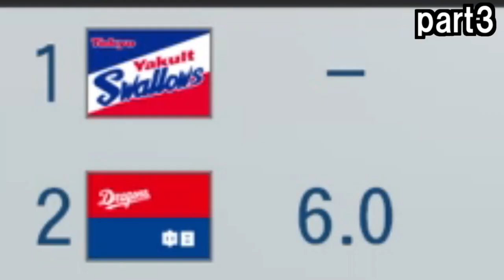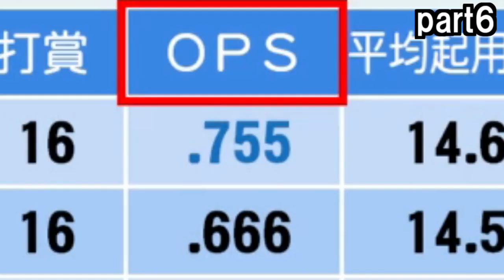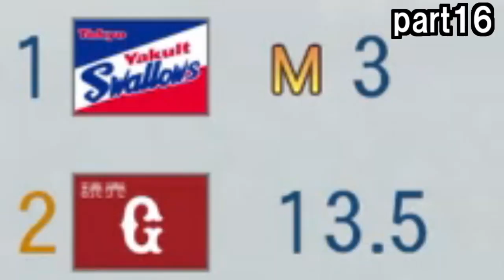【パワプロ2022】開幕からオフシーズンまで波乱の1年目!!2022年シーズンを一気見!!【大正義巨人軍を復活させる物語2022】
センリのtwitter

動画に付いたコメントを抜粋して動画に使う場合があります